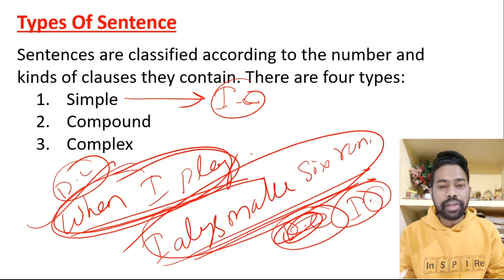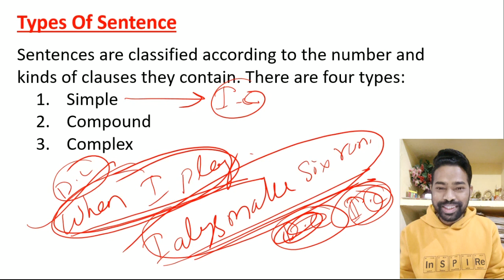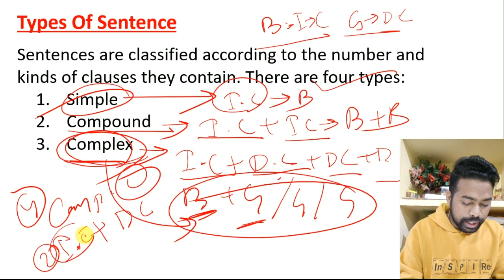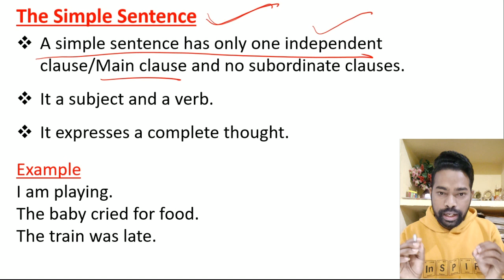Simple, Compound and Complex Sentences All Concept For OSSSC & ASO Exam